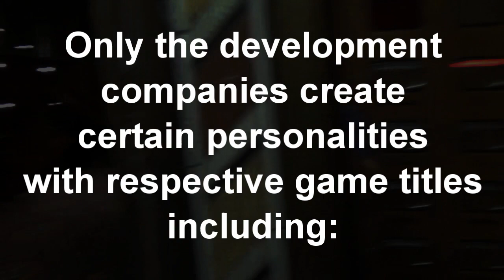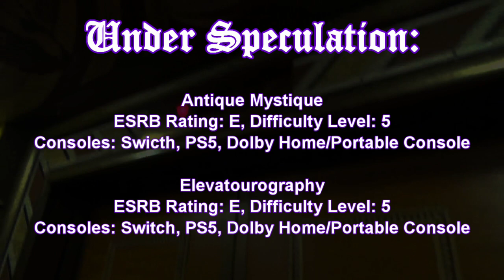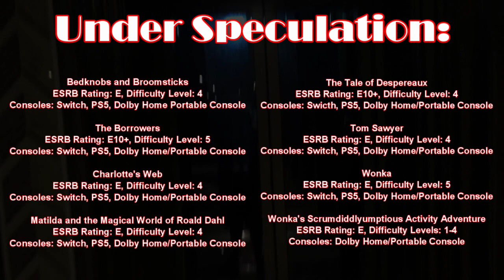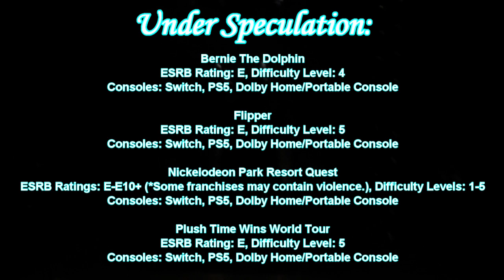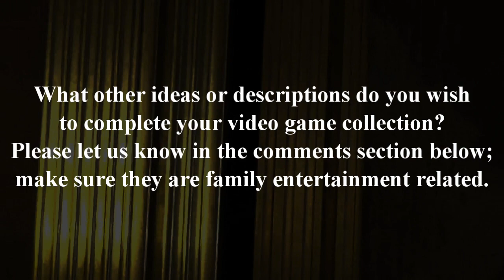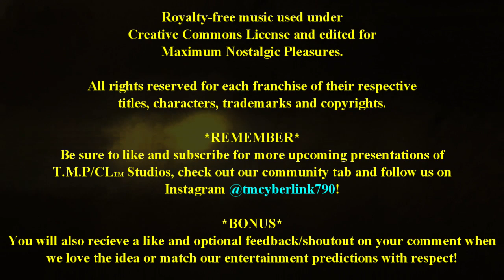International Video Game Development Speculation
Today on Destination Nostalgia, we are speculating the top 6 international places (3 from each of the 2 selected countries) and see what descriptions we find best for each respective video game title in addition to inspiration from other companies. For more information about Destination Nostalgia, click on the following links:

2023 T.M.P CyberLink Inc.